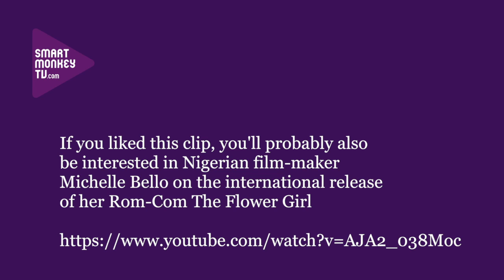Shirley Frimpong Manso on her new feature film Rebecca and her latest TV series Shampaign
Shirley Frimpong Manso talks about: her feature film Rebecca and the story in it; her latest TV series Shampaign and how it looks at the fictional campaign of a young women presidential candidate in Ghana; and the likelihood of a woman becoming President in Ghana.